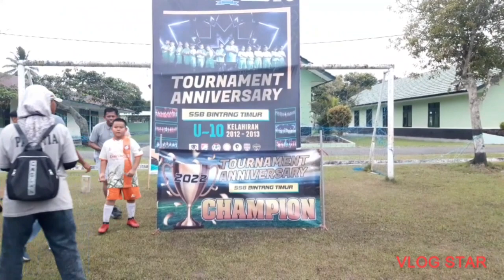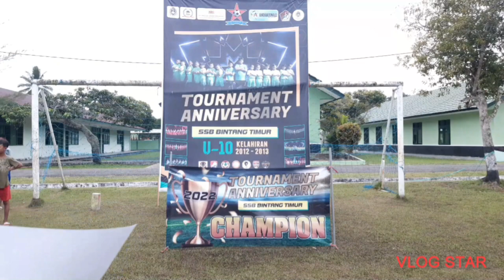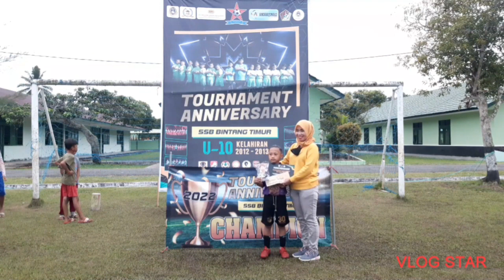FINAL IDEAL Mempertemukan SSB Bintang Timur VS BM Dostep @TOURNAMENT ANNIVERSARY BINTANG TIMUR 20